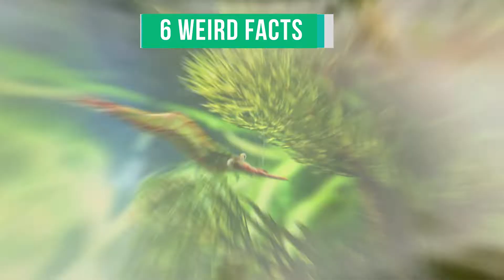6 WEIRD Facts About Red Nose Shrimp - The Cutest Little Creatures You'll Ever See!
Do you know what a red nose shrimp is?

These little creatures are some of the cutest things you'll ever see, but they're also quite strange. In this video, we take a look at six weird facts about red nose shrimp that will leave you wondering how these animals evolved in the first place!